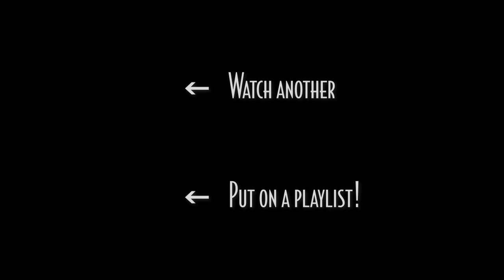They Can't Take That Away From Me | Piano and Vocal Cover - Smooth Jazz Music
Here's my take on George and Ira Gershwin's 'They Can't Take That Away from Me', recorded live at Mr. Vain.

'They Can't Take That Away From Me' was written for the 1937 film 'Shall We Dance' and which was introduced by Fred Astaire. Listen out for where the verse references the Irving Berlin song 'The Song Is Ended (but the Melody Lingers On).

It has also been sung by Sarah Vaughan, Billie Holiday, Bing Crosby, Mary Lou Williams, Ella Fitzgerald, Mel Tormé, Frank Sinatra, Tony Bennett, Diana Krall, Stacey Kent, and many others. I hope you enjoy it!